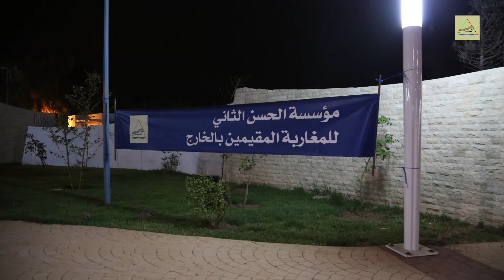Séjour culturel 2017 - Accueil des enfants MRE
Accueil des enfants MRE du séjour culturel 2017.